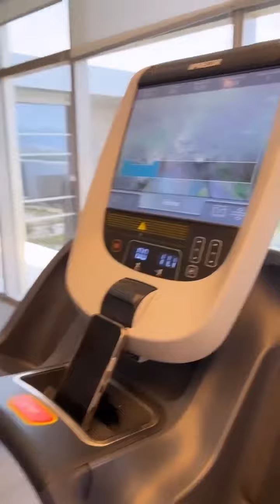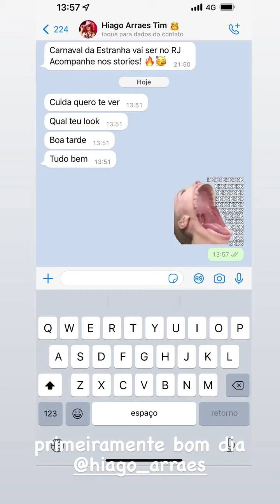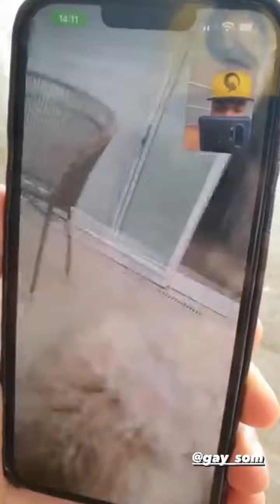Tiru está no Ceará com sua família + olha a refeição dele + Safadão está no Rio de Janeiro